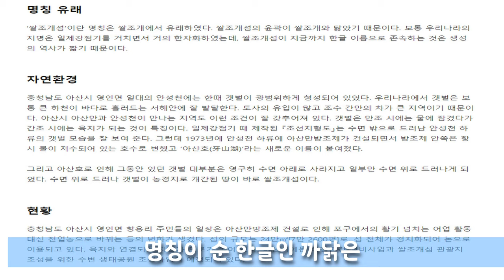[캠핑 에세이]무지성캠핑 쌀조개섬 3편 - 섬의 기원과 트롤들 / 신발의 리더십 / 정화자와의 만남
무지성캠핑 3부작 마지막 이야기 쌀조개섬의 기원과 트롤들
이번영상은 인코딩 오류로 화질이 안좋습니다😥(못했다)

 『기사단 규칙』
1. 모든 인간은 타인의 권리를 침해하지 않는 선에서 자신의 의지와 통찰을
1. 활동으로 인한 결과를 유념하며 환경에 대한 부정적 영향을 최소화 하기      위해 노력한다, 활동이란 야외활동 뿐만 아니라 실내, 웹 활동 모두를 포함한다

아산만방조제 사진 출처 - 한국도로공사

The last story of the 3rd episode of "Ignorance. Camping". The origin and trolls of the island.
The quality of this video is bad due to an encoding error 😥 (not good)

1. Every human being wills and insights to the extent that they do not infringe on other people's rights.
1. To minimize the negative impact on the environment, keeping in mind the consequences of the activities.